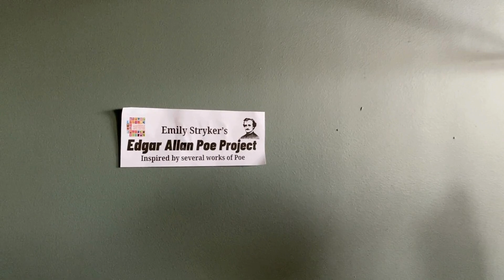The Edgar Allan Poe Project: Emily Stryker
It's time for our halloween fundraiser! This year the focus is on Edgar Allan Poe! Emily Stryker's project is based on several of Poe's work.

Or donate cash in an envelope to the donation container in the lobby. Be sure to put Emily's name on it, so we know who you're voting for!
Voting closes November 9th at midnight.

Physical items can be viewed in the lobby of the theatre during any upcoming show leading up to the "Twisted Tales of Poe Radio Play on November 9th & 10th.

About the Edgar Allan Poe Projects:
The Edgar Allan Poe Project is a creative way to raise funds for CPAC. Each year participants sign up and chose a piece of work by a classic author, this year our focus is on Edgar Allan Poe. The participants then create something inspired by that work. Each creation is then documented and shared online and in the lobby of CPAC (if possible). Once shared, folks can donate money to CPAC as a way of "voting" for their favorite project. The top three projects with the most votes win a goody basket at the closing performance of "The Twisted Tales of Poe" on November 10th during intermission.